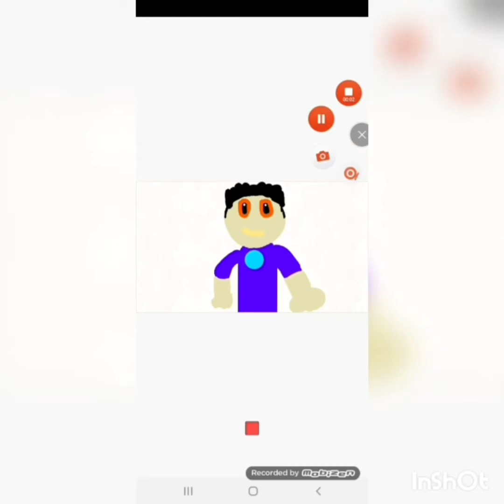LightningDudes Dream World (Future)S1 Ep9: Goodbye Evil LightningDude